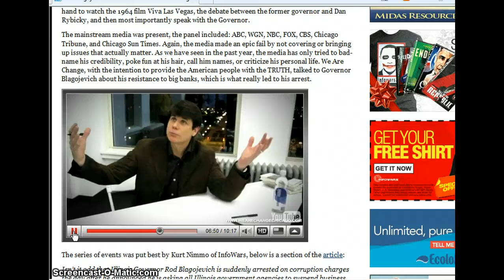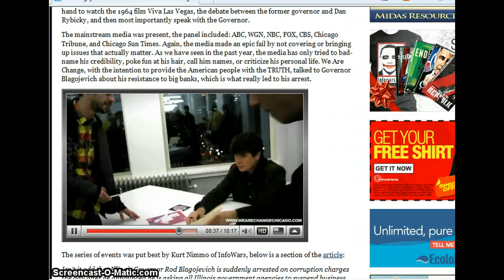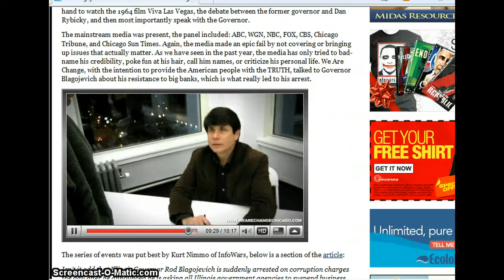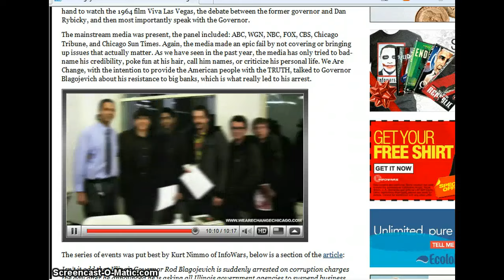Rod Blagojevich Uncensored with We Are Change Pt2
Isnt it odd that Illinois Governor Rod Blagojevich is suddenly arrested on corruption charges the day after he announced he is asking all Illinois government agencies to suspend business with Bank of America?

A d v e r t i s e m e n t

Not really. Blagojevichs arrest sends a strong signal that going up against the banksters will not be tolerated. Blagojevich contended that Bank Of America received a multi-billion dollar bailout from the government and should accordingly restore credit to the Republic Windows & Doors company in Chicago, writes Katharine Zaleski for the Huffington Post.